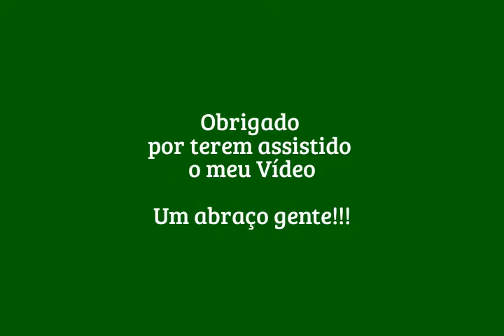Praça Tiradentes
PRAÇA TIRADENTES, CENTRO - RIO DE JANEIRO/RJ